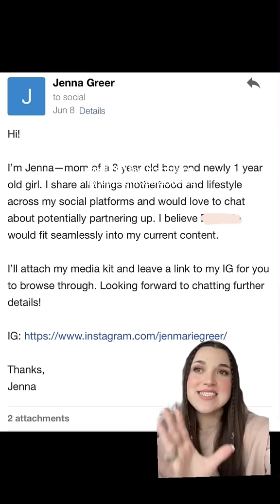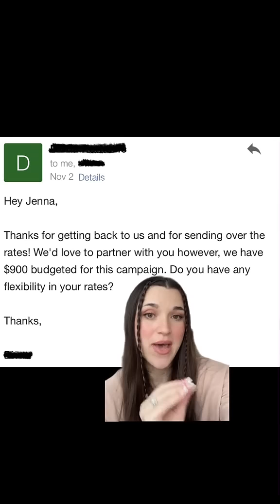a little bit of my experience with momfluencingdrop